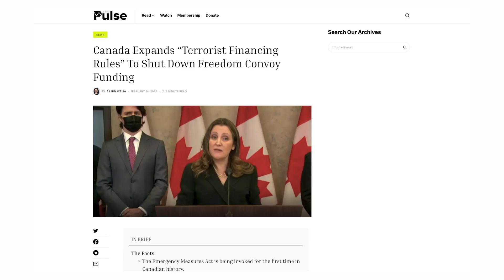Freedom Convoy Are 'Terrorists' Now? Trudeau Invokes Emergency Measures Act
Canadian Prime Minister Justin Trudeau announced that Canada will be enacting the Emergency Measures Act to go after the funding of the freedom convoy.

Sustain our work well into the future by becoming a member